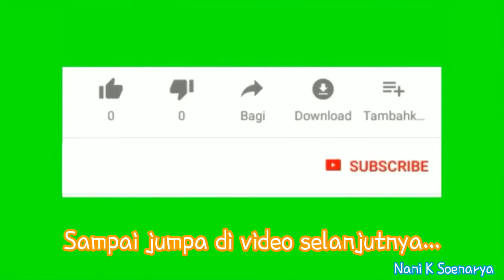Nasi Liwet Rice Cooker | a la Anak Kost | Menu Akhir Bulan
Nasi Liwet Rice Cooker a la anak kost ini praktis & ekonomis, pas buat menu di akhir bulan juga 😬.
Untuk bahan dan cara membuat Nasi Liwet Rice Cooker ini silahkan tonton video hingga selesai ya...